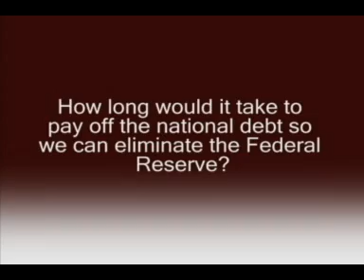Dr. Chuck Baldwin addresses Pensacola Ron Paul meetup group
Dr. Chuck Baldwin, Constitution party candidate for President, answers a question about the national debt and the Federal Reserve while addressing the Pensacola Ron Paul meetup group.